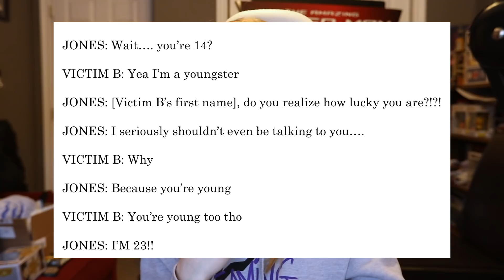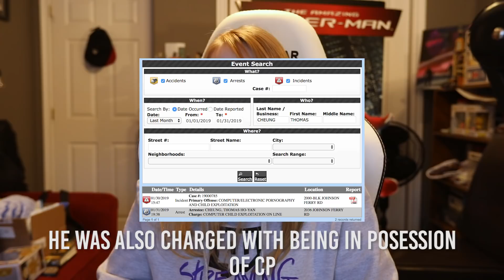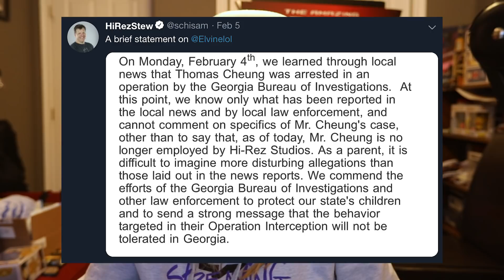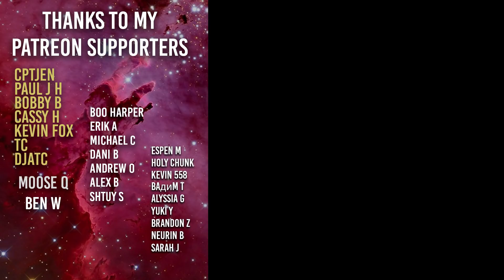Austin Jones Pleads GUILTY to CP Charges, HiRez employee ARRESTED for CP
I'm back from Sundance and we're right back into the bs.

Increase your accuracy with the SoaR Scuf!